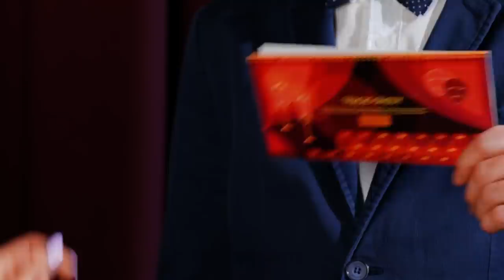HOW TO HAVE FUN WITH FRIENDS || 21 Hacks to Get Snacks, Makeup and Pets into a Party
Genius ways to sneak food and pets past any security All of us want to have our pets with us 24/7. But unfortunately, not all places allow pets. Well, to put a stop to that problem, we show you how to sneak your little best friend anywhere with some easy and clever hacks — just like a proper agent. — If you have to stay in a hotel that doesn’t allow pets, you can add your little fella inside a gift box. — But let’s not forget about food. Nobody wants to pay for the overpriced snacks at the movie theater. But there are many sneaky ways to pass your snacks through security. Like, when you use double-sided tape and attach them to your stomach. If you’re a skittle lover or a gummy bear lover like us, you can attach each individual skittle to your arms and/or legs and take them with you. — Another brilliant trick is to make a necklace or a bracelet with your favorite snacks, and voila. Timestamps: 0:01 — How to sneak your pets anywhere 3:56 — Turning snacks into an eyeshadow palette 5:23 — Take your snacks inside a balloon 7:21 — The chocolate iPhone case 11:16 — Hiding food inside your hat